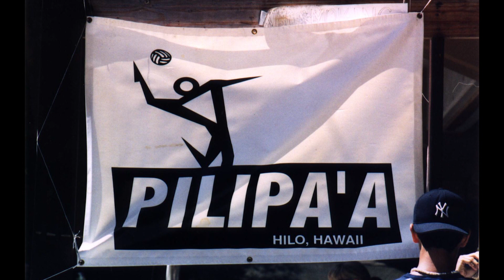The Pilipaa Pipeline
Waiakea High School graduates and Pilipaa Volleyball Alum, Mamane Namahoe and Evan LaRochelle, are making many in Hilo proud for their accomplishments in Manoa.